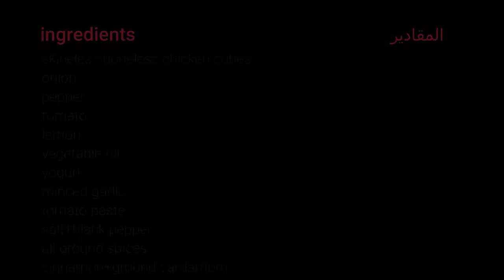شيش طاووق الدجاج chicken kabob,shish tawook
شيش طاووق الدجاج
المكونات:

مكعبات دجاج بدون جلد او عظم
بصل
فلفل
طماطم
ليمون
زيت نباتى
زبادى
ثوم مفروم
صلصة
ملح+فلفل اسود
بهارات مشكلة+قرفة
حبهان مطحون

chicken kebob,shish tawook
ingredients:

skineless boneless chicken cubes
onion
pepper
tomato
lemon
vegetable oil
yogurt
minced garlic
tomato paste
salt+black pepper
all ground spices
cinnamon+ground cardamom